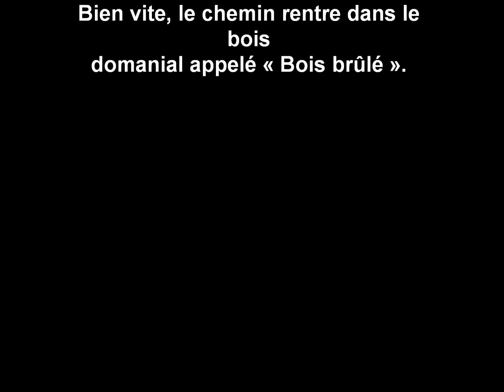bouli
15eme promenade bouli's & co.